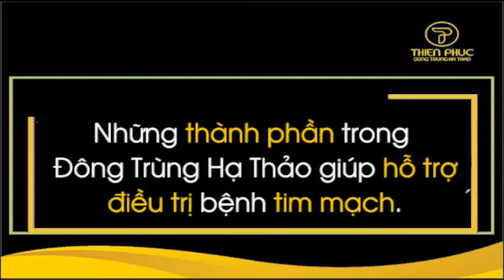Đông Trùng Hạ Thảo Tác Động Tới Tim Mạch NTN?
Sản phẩm được Hali_Group nhập trực tiếp tại hãng và phân phối rộng khắp toàn quốc.